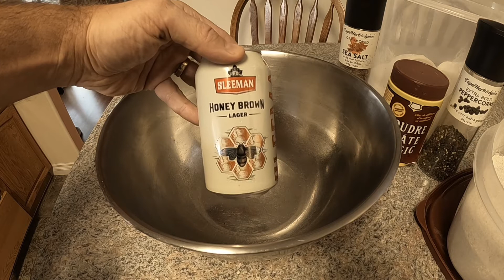How to Make Beer Bread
How to make Beer Bread including Gluten Free Beer Bread. This recipe is very easy to make and can be done within an hour from start to finish. No yeast is required. Different types of flour can be substituted such as gluten free, oat flour, and rye flour.